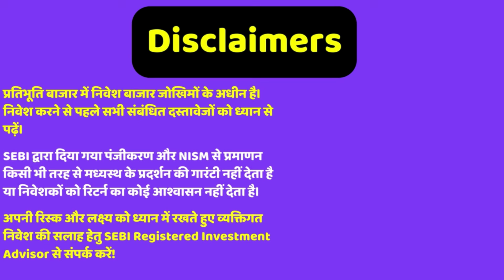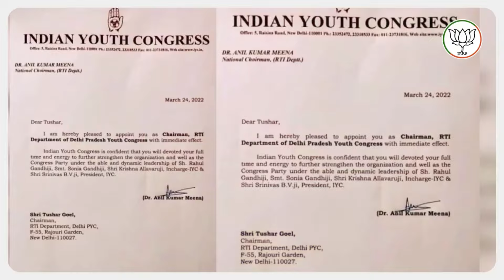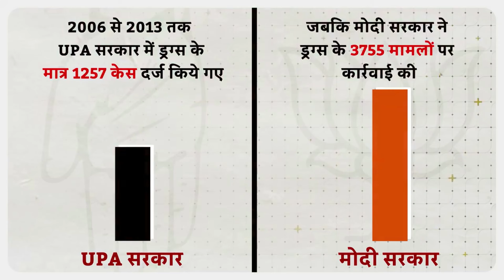शेयर मार्किट में आएगा भयंकर उछाल elon-musk-declares-financial-emergency, Gold Silver Prices Decline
Topic - cyient-acquires-27-stake-in-us-based-azimuth-ai-to-boost-semiconductor-capabilities
Indian stock market gears up for leap: NSE CEO
elon-musk-declares-financial-emergency-whats-behind-the-35-trillion-time-bomb-us-is-said-to-be-facing
Silver does not merit significant allocation to portfolio despite stellar run in 2024, says Capitalmind. Here’s why

Reference -